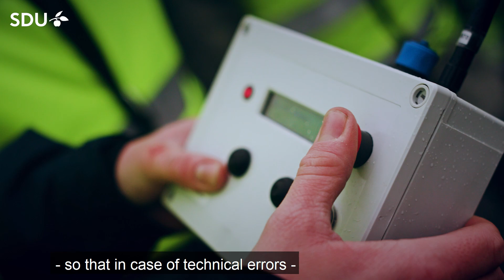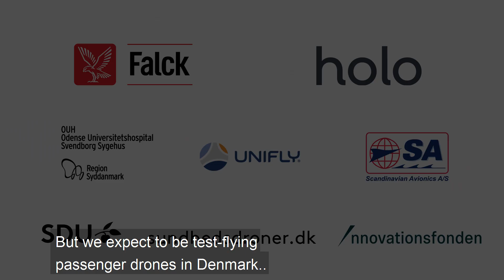Health drones at SDU